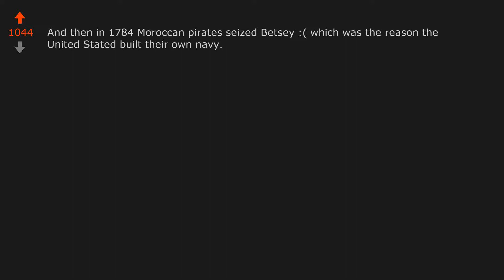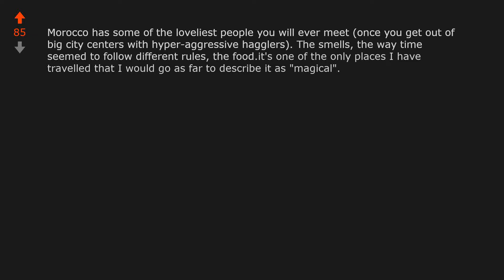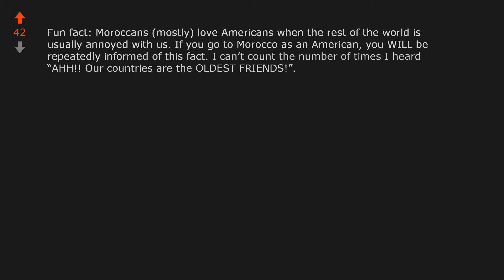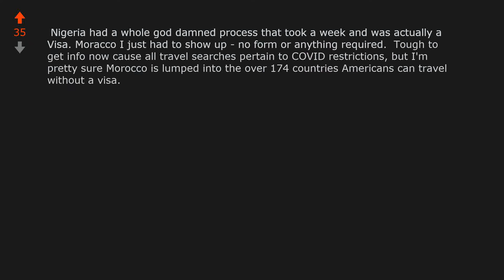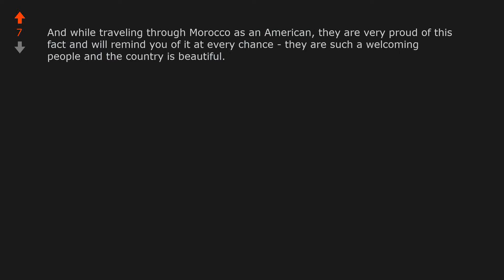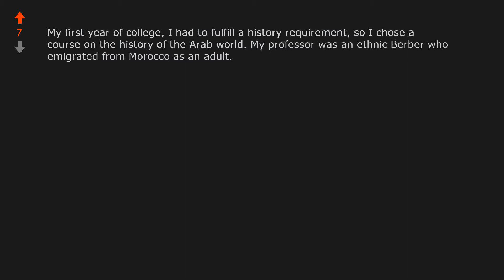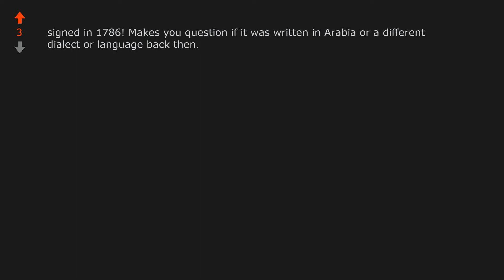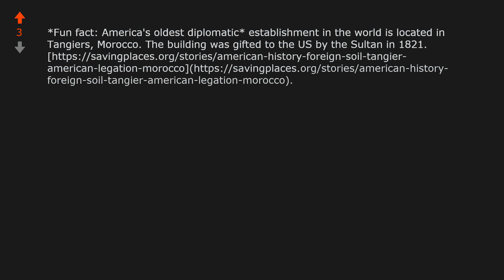TIL Americas oldest, unbroken treaty relationship is with Morocco, which was ...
World News: TIL Americas oldest, unbroken treaty relationship is with Morocco, which was the first nation to recognize the US. The treaty was signed by Thomas Jefferson, John Adams, and Sultan Muhammad III. It has lasted 232 years and is called the Treaty of Friendship.